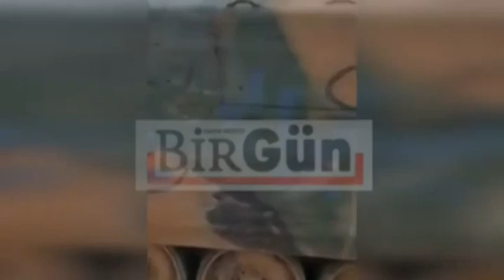Turkey-backed FSA sells armored vehicle to ISIL, daily claims